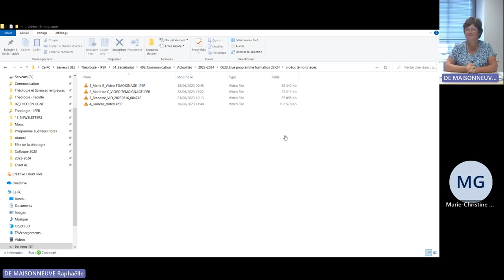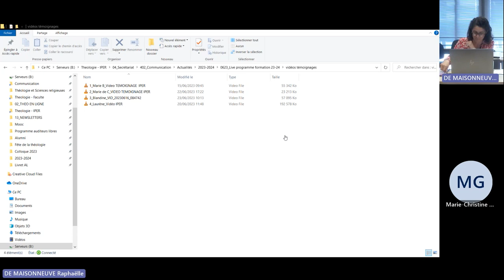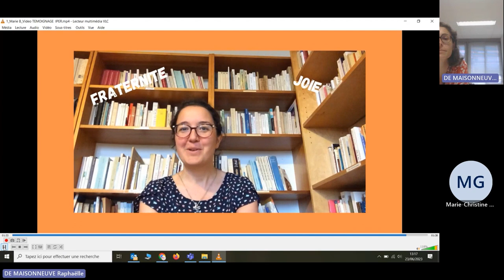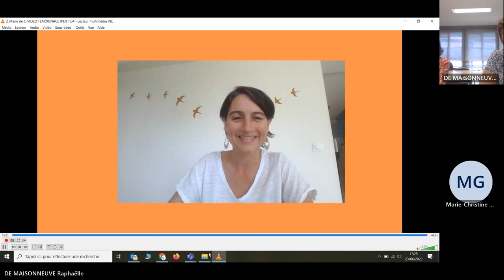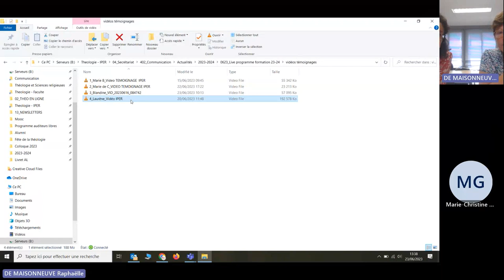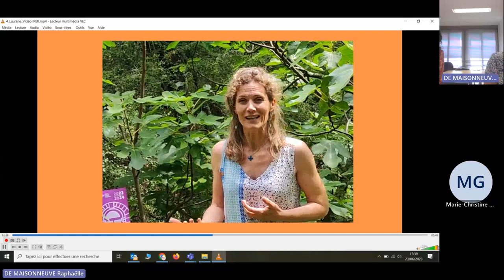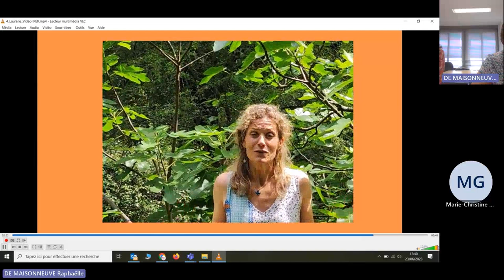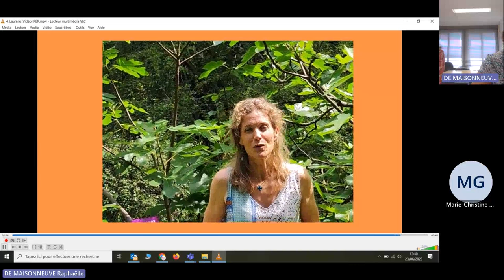Présentation offre de formation 23-24 | IPER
Présentation de l'offre de formation de l'Institut Pastoral d'Etudes Religieuses en 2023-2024, avec Bénédicte Della Faille, directrice.